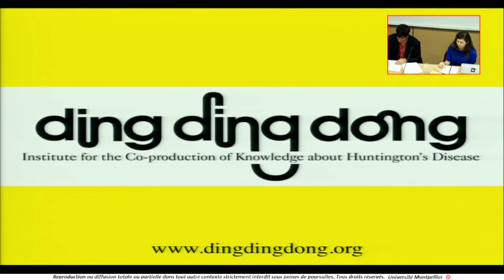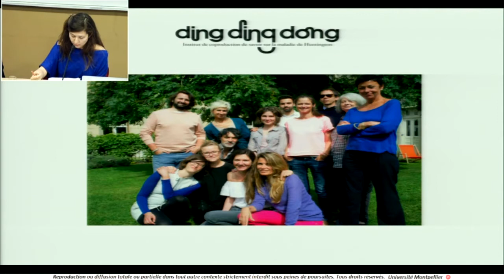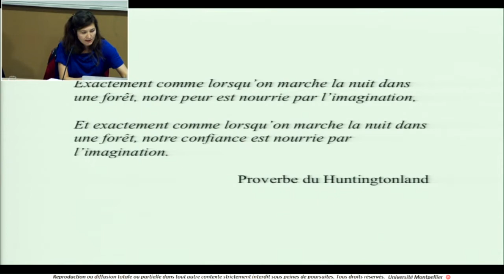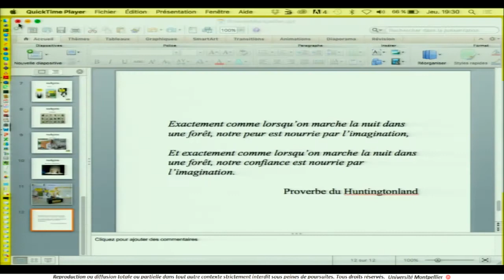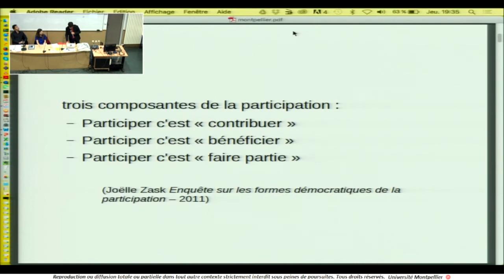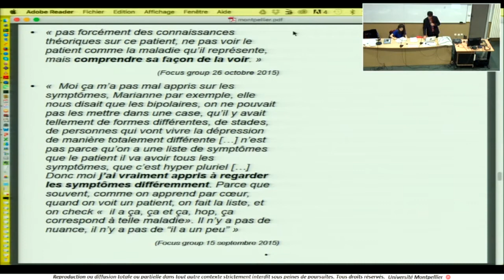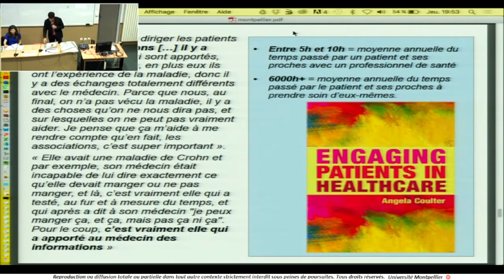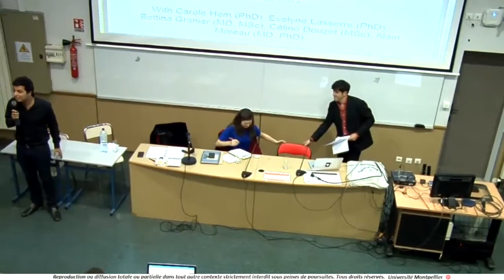Forum Santé Société : « Les patients enseignants »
Les médecins ont depuis longtemps appris des patients, voire sur les patients, parfois réduits à des corps-symptômes exhibés dans les amphithéâtres. Aujourd’hui, des malades font entendre leur voix dans la sphère publique et certains enseignent dans les facultés de médecine. Si leur parole témoigne de l’expérience de leur maladie, elle produit également de nouveaux savoirs sur la maladie. Passant du chevet au pupitre, le malade ne se contente pas de chahuter les repères de l’épistémologie médicale : il met en scène la dimension politique du soin.

Invités :
Alice Rivières
Écrivaine, co-fondatrice du collectif Dingdingdong (Institut de coproduction de savoir sur la maladie de Huntington).
Nicolas Lechopier
Philosophe, enseignant-chercheur à la faculté de médecine de Lyon-Est, responsable du projet “Patients acteurs de l’enseignement en médecine”.

Modérateur :
Jonathan Cohen-Scali
Médecin et sociologue, département de SHS de la faculté de médecine de Montpellier.